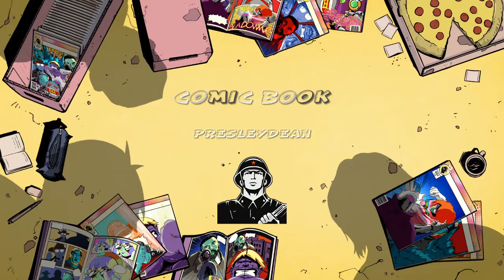Every Time I died... Call Of Duty WW2